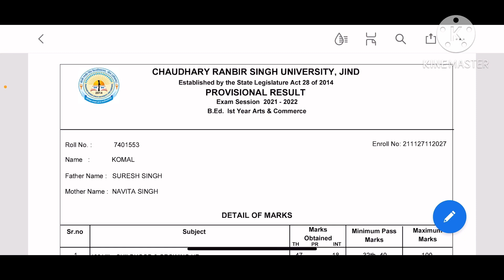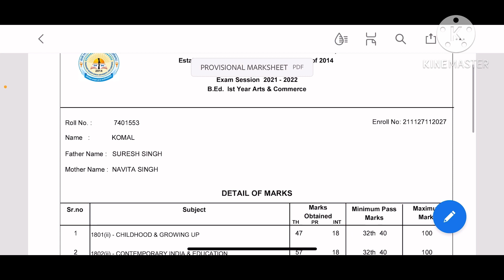Crsu B.ed Result RL है क्या करें और कैसे हटेगा HOW TO CALCULATE B.ed PERCENTAGE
onlineexamcheating
cheating karne ka sabse aasan trika
cheating exam

crsu umc,
CRSUB.edUmclist
Ravigeneral tech
Crsu news
Crsu Admission 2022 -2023 Crsu 4 year Program B.A
 Crsu 4 year Program B.A b.ed
Crsu admission 2022-23
crsu admission 2022-23 last date
crsu pg admission 2022-23
crsu ug admission 2022-23
B.ed course announcements 2022
up bed 2022
Haryana b.ed admission 2022
Crsu b.ed online class 2022
b.ed from haryana
b.ed admission in haryana
b.ed from crsu
chaudhary ranbir singh university
distance b.ed
mdu rohtak b.ed
crsu bed admission 2022
crsu date sheet 2022
ravigeneral tech
crsu new update
crsu update in b.ed course
haryana teacher eligibility test 2022
htet
htet 2020
htet 2021
htet 2022
htet level 2
htet syllabus